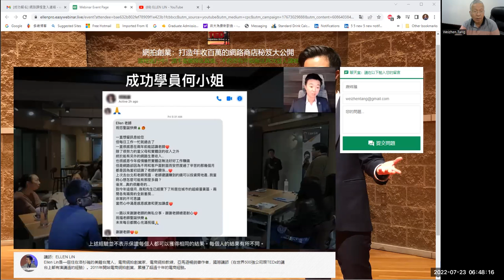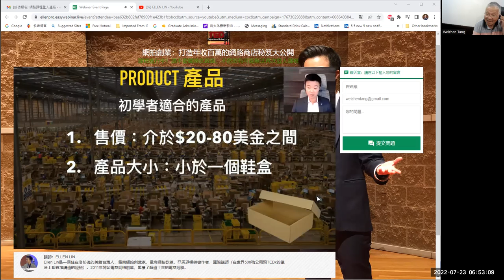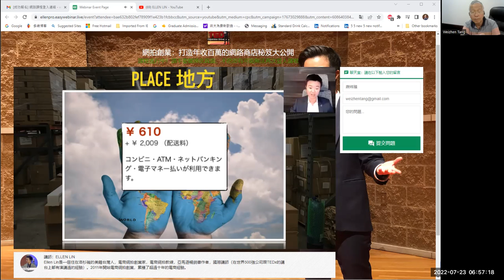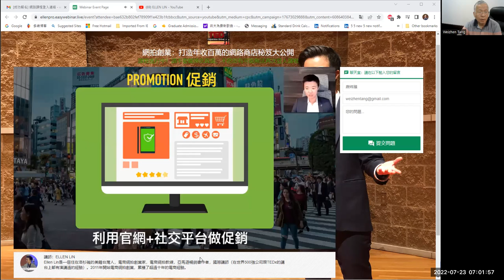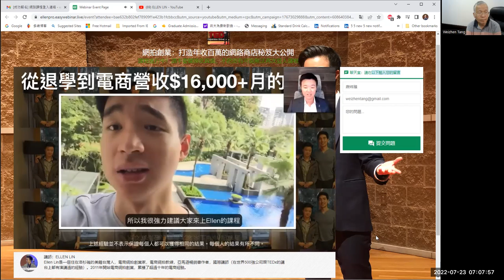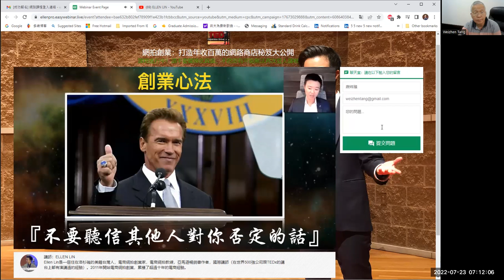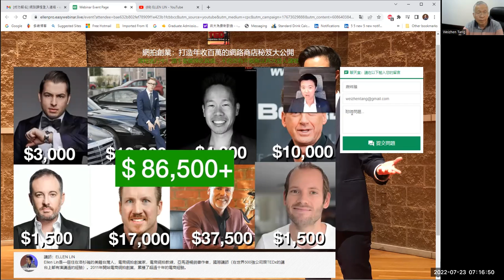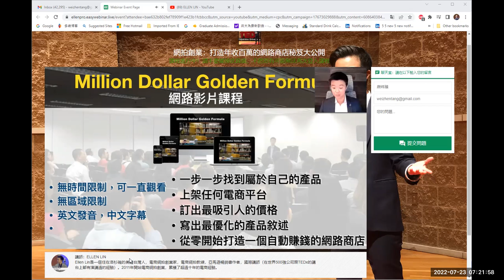網拍創業：打造年收百萬的網路商店秘笈大公開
講師：ELLEN LIN
Ellen Lin是一個住在洛杉磯的美籍台灣人，電商網拍創業家，電商網拍教練，亞馬遜暢銷書作者，國際講師（在世界500強公司跟TEDx的講台上都有演講過的經驗）。2011年開始電商網拍創業，累積了超過十年的電商經驗。